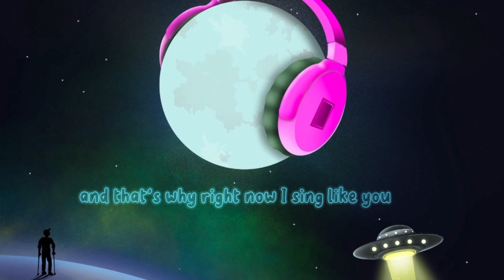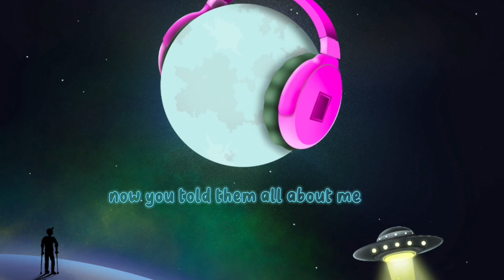Kalvonix - Around Me featuring Belis (Lyric Video)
Visualizer for "Around Me" off the album, "Don't Come Back Here to Vibe."